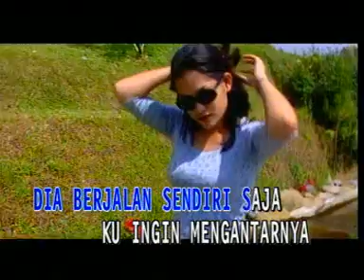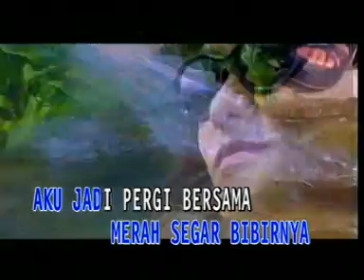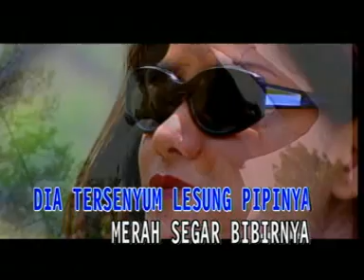KOTA LAMA - Koes Plus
Kota Lama dibawakan oleh Koes Plus (versi karaoke)